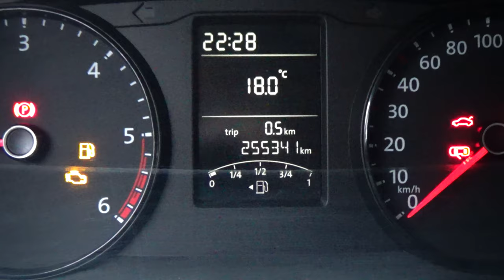Volkswagen / Transporter / 2018 - 4171